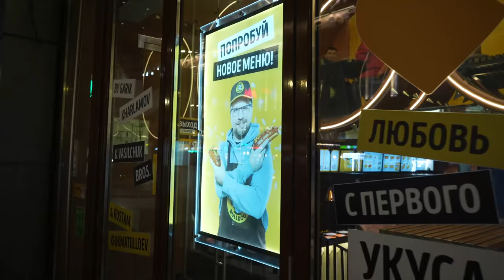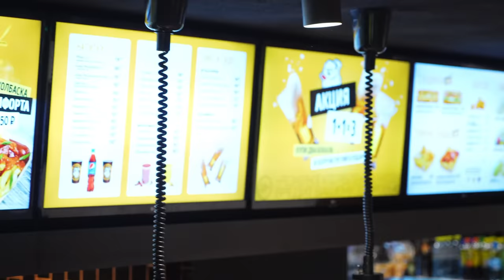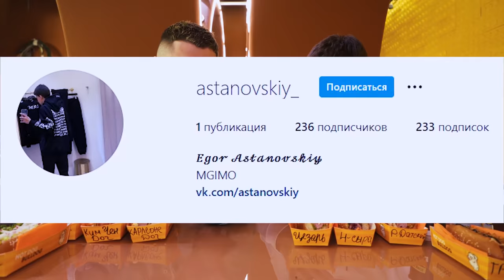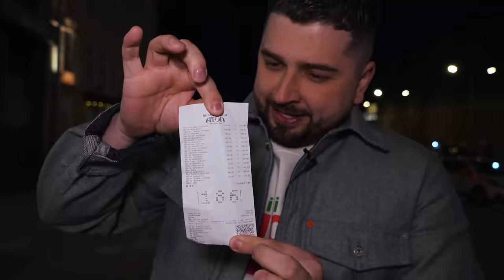ПОПРОБОВАЛ ХОТ ДОГ ГАРИКА ХАРЛАМОВА!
00:00:00 - 00:00:48 "Приветствие, Какое заведение мы выбрали для обзора?"
00:00:49 - 00:01:09 "Съёмка заведения изнутри."
00:01:10 - 00:01:38 "Как выбирался подписчик для участия в видео?"
00:01:39 - 00:03:02 "Заказ/Демонстрация 10-ти позиций из меню. Информация на счёт Telegram-Канала "Hard Inside"."
00:03:03 - 00:04:32 "Знакомство с подписчиком. История о том, как он добрался до места."
00:04:33 - 00:04:49 "Выбор первых Хот-Догов."
00:04:50 - 00:06:51 "Дегустация "Датского" и "Ожульенного" Хот Дога."
00:06:52 - 00:07:31 "Мнение по поводу Ресторана."
00:07:32 - 00:08:02 "Выбор следующих 2-ух позиций."
00:08:03 - 00:10:32 "Пробуем Хот Дог "Четыре Сыра" и "Ким Чен Дог". Небольшой инсайд."
00:10:33 - 00:11:07 "Информация на счёт обслуживания посетителей."
00:11:08 - 00:11:50 "Оценка напитку "Морс Клюквенный".
00:11:51 - 00:12:29 "Продолжение. Следующий выбор Хот-Догов."
00:12:30 - 00:14:42 "Дегустация "Цезарь Дог" и "Дог Корлеоне".
00:14:43 - 00:15:27 "Выбор острых Хот-Догов."
00:15:28 - 00:18:49 "Оценка "Вок Дога" и "Мачо Хулио Дога". Неожиданные подробности о госте."
00:18:50 - 00:21:00 "Последняя дегустация "Джаред Летний" и "Трюфель - Мюфель"."
00:21:01 - 00:22:02 "Лидирующие позиции среди Хот Догов."
00:22:03 - 00:22:43 "Пожелание зрителям. Благодарность владельцам Ресторана."
00:22:44 - 00:23:18 "Небольшой привет своим друзьям от гостя. Напоминание о подписке на Telegram."
00:23:19 - 00:23:42 "Информация на счёт стоимости Хот-Догов. Прощание с подписчиками."

ПОПРОБОВАЛ ХОТ ДОГ ГАРИКА ХАРЛАМОВА! ОСОБЫЙ ГОСТЬ